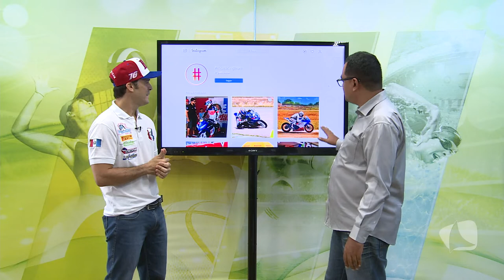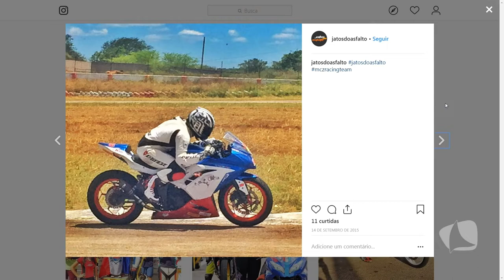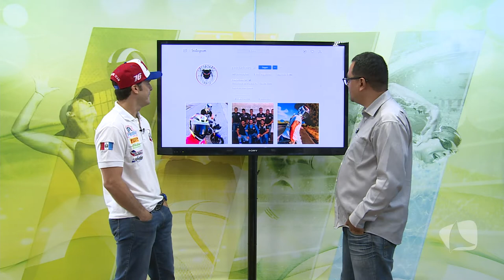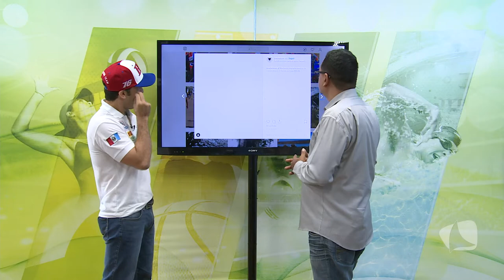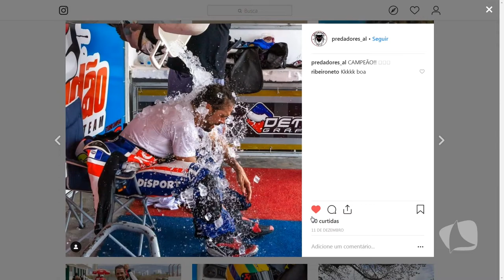HILTON LOUREIRO - MOTOVELOCIDADE - CANAL ESPORTES 21 12 18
O piloto de motovelocidade Hilton Loureiro esteve conversando e fazendo um balanço de 2018 onde obteve o título Norte Nordeste. Ao mesmo tempo, ele apresentou as metas para próxima temporada.